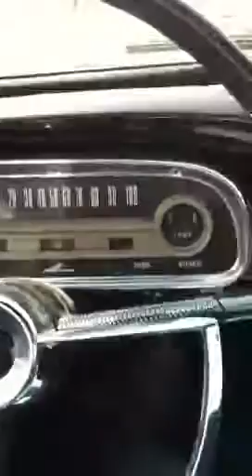63 ranchero and yoyo the bull terrier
Bull terrier in a 63 ranchero